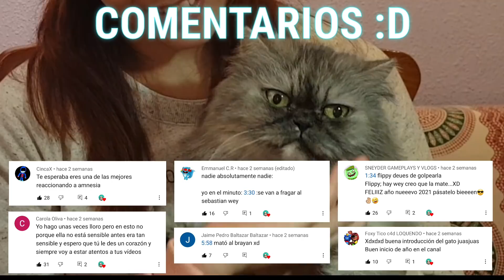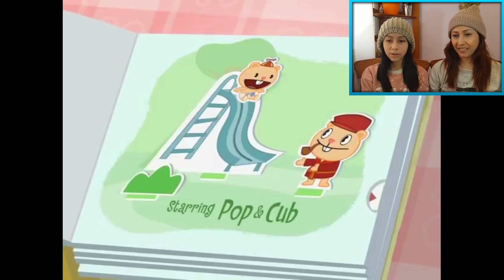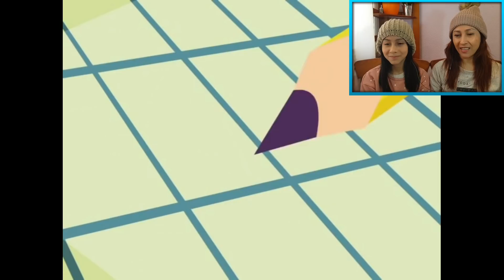MI MADRE REACCIONA A HAPPY TREE FRIENDS #6